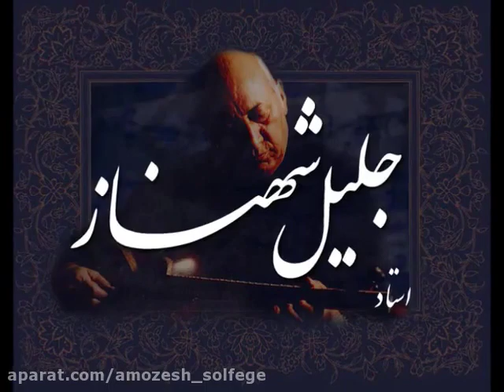آواز استاد محمدرضا شجریان همراه با تار استاد جلیل شهناز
ساز و آواز در مایه بیات اصفهان
غزل از حضرت سعدی